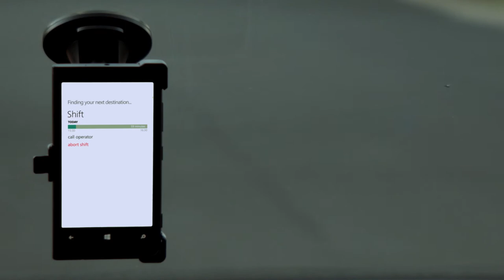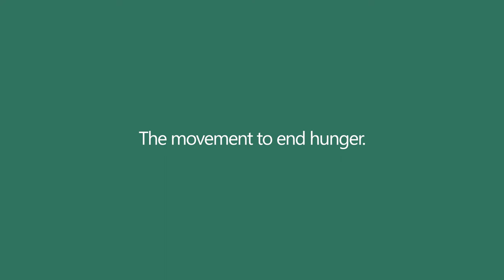What is Foodbank Local?